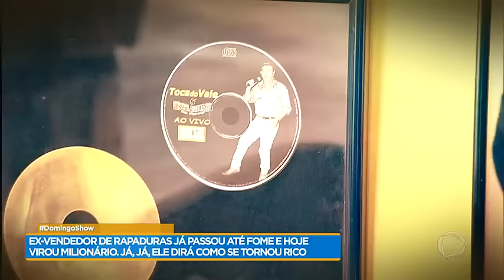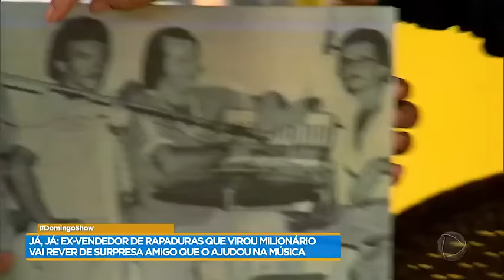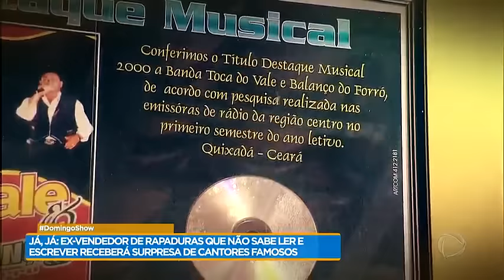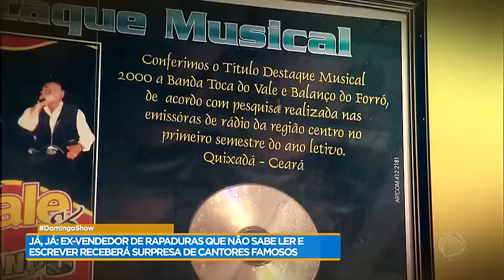Toca do Vale conta como se tornou milionário sem saber ler e escrever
O cantor de origem humilde superou todas as dificuldades e criou um verdadeiro império. Em conversa com Geraldo Luís, ele revela os principais desafios.